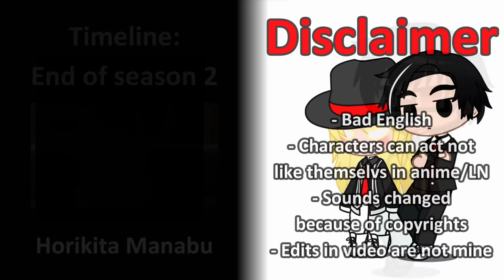Classroom of the elite react to Ayanokouji Kiyotaka |Part 3| [Rus/Eng]